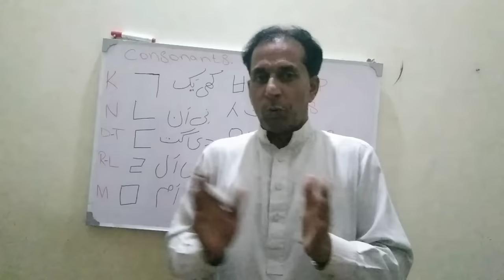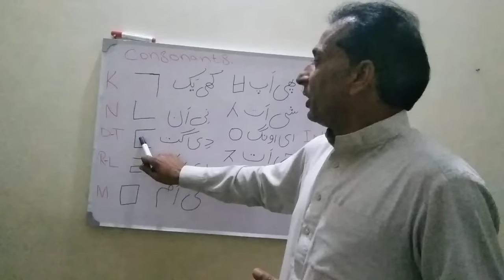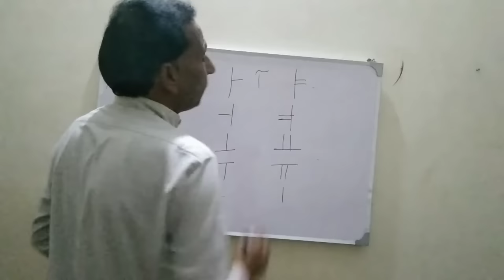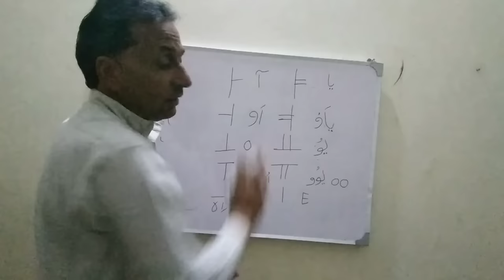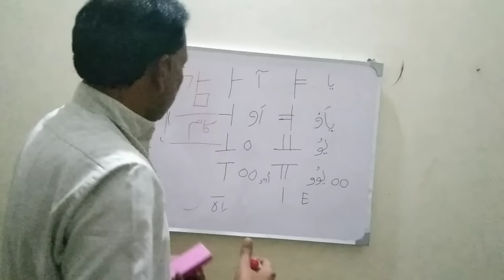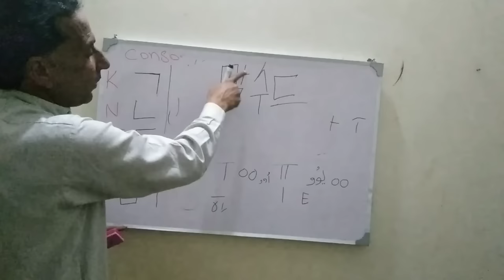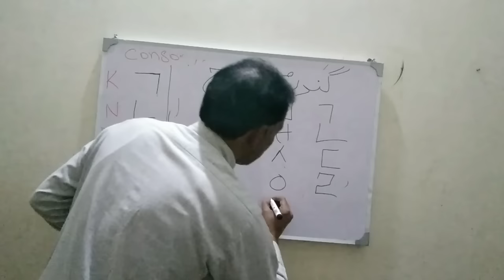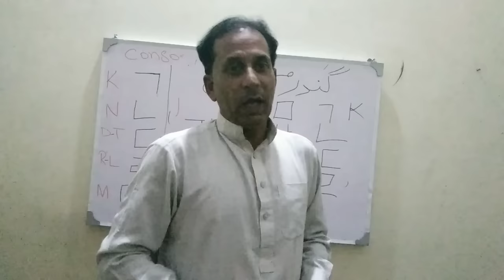Learn Korean Language in Urdu | Korean Language Kaise Sikhe | Korean Language Course Part 1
In this video, you'll learn how easy it is to apply for a korean visa online. if you're interested in visiting korea, you'll need to get a visa.This video will show you Learn Korean Language in Urdu and Korean Language Kaise Sikhe.
Korean Language course part 1
Video Topics..
1- South Korea Work Visa For Pakistani 2021
2- South Korea Jobs Salary in 2021
3- Korea Kaise Ja sakte hain
4- How to get South Korea visa
5- South Korea Visa Update 2021
6- South Korea Jane ka Tarika
7- korean exam in Pakistan 2021
8- korea salary for pakistani
9- online korea ka visa kaise apply karain
10-How to apply for Korean visa

This video is about South Korea Work Visa 2019  - Total Charges & Fee. I will explain how much the whole process cost. How much it takes to apply for South Korea Work Visa for Pakistan. This information is for people applying for korea work visa i.e E9 visa through OEC (overseas employment corporation).
کوریا کا ورک ویزا
اخراجات کی مکمل تفصیل
1- Korea jane ke liye kitni age honi chahiye
2- Korean exam me kis tarah ke sawaal aatay hain
3- Korea jaane ke liye kitni education honi chahiye
4- Korea me jobs kaise talaash karain
5- Korea me jobs kaise paye
6- Korea me kaam kaise karain
7- Korea me paisay kaise kamaye
8- Korea me paisay kaisay laga
9- South Korea Exam me kis Tarah ke Sawaal atay Hain
10- Korea jane ke liye Education kitni chahiye

This video is about life of Pakistani students in Korea. I will ask questions about their study life, part time jobs and how much can students each per month in South Korea.
Being a Pakistani student in Korea, I get to meet many students and also workers. There are a lot of scholarship opportunities for Pakistani and Indians especially many students come on KGSP scholarship. But this video is about students how come to Korea on self finance. You will get to know how is their life here and how much money they earn.
Please remember that everyone can have different opinions and personal experiences.
1- South Korea Registrartion
2- South korea Beautiful country
3- Korean Exam In Pakistan
4- Korean Exam Question
5- South Korea OEC Rules
6- Korea skill test
7- Korea skill tset in pakistan
8- Korea Skill test interview questions
9- Korea skill test 2021
1- Maqsood Ahmad
2- Korean skill test
3- Korean skill test in pakistan
4- korean skill test interview questions
5- korean skill test 2021
6- korean skill test interview
7- korean skill test kiya ha
8- Korea basic salary
9- Korea basic salary 2021
10- Korea salary